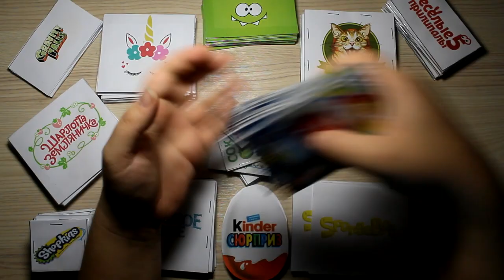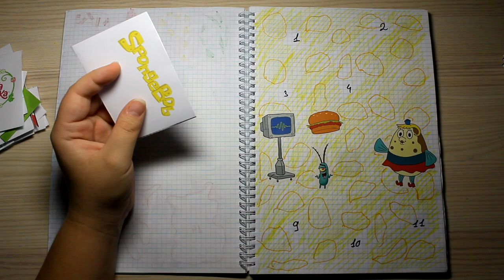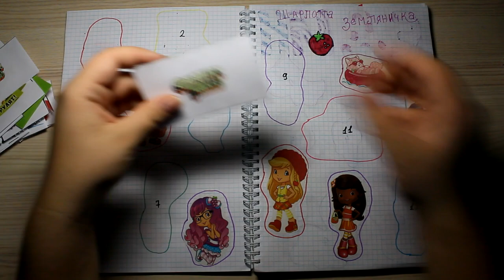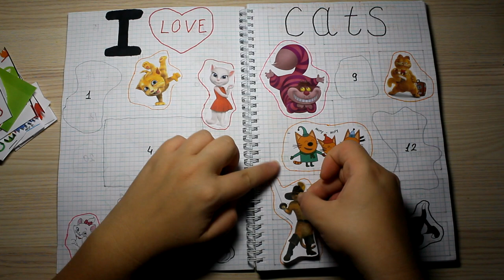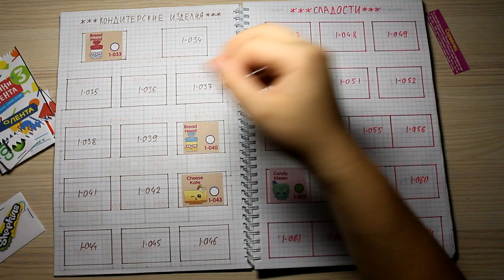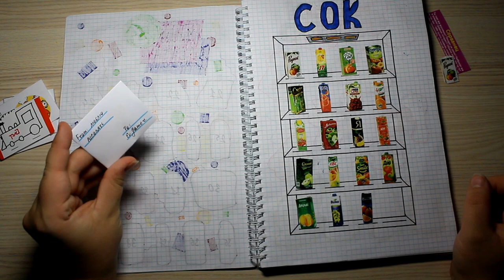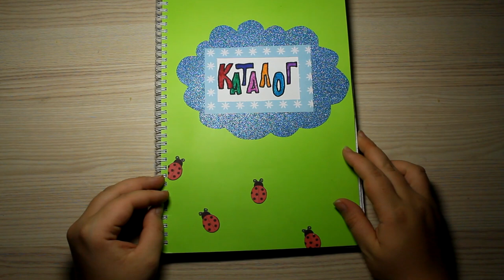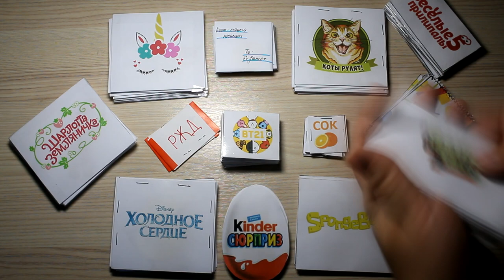Бумажные сюрпризы / Новая коллекция BT21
Привет, ребята!